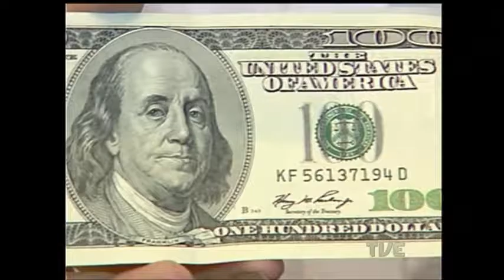Dólar americano cai por três meses consecutivos e aquece setor do turismo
A tendência de desvalorização do dólar diante do real está ajudando a reaquecer o mercado de viagens para o exterior. Em janeiro, a moeda norte americana recuou pelo terceiro mês consecutivo, acumulando desvalorização de 3,88% desde o início do ano. Hoje, o dólar fechou praticamente estável, vendido a R$ 3, 12, centavos. Mas quem pretende comprar a moeda não deve perder tempo, pois os economistas projetam nova alta em fevereiro.